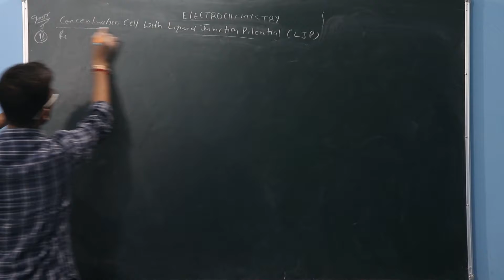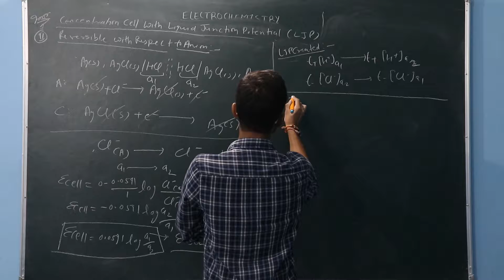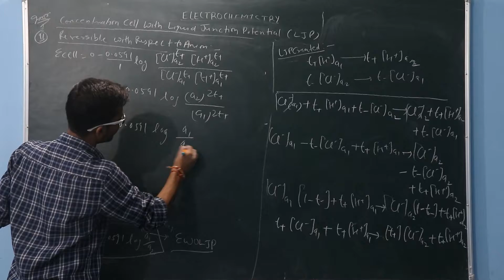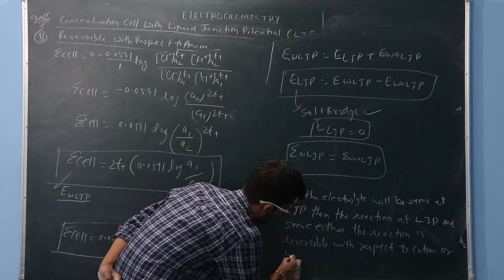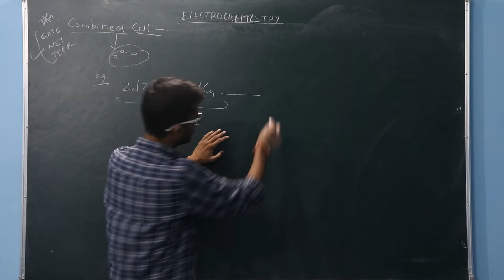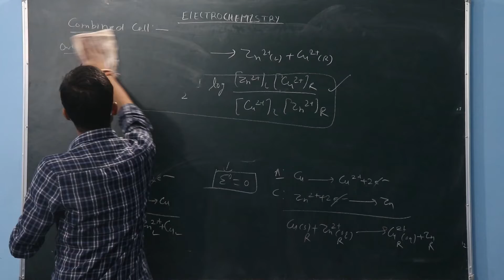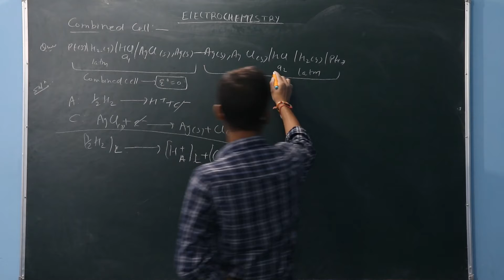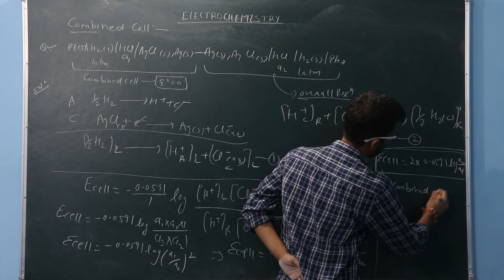Electrochemistry Lecture 11